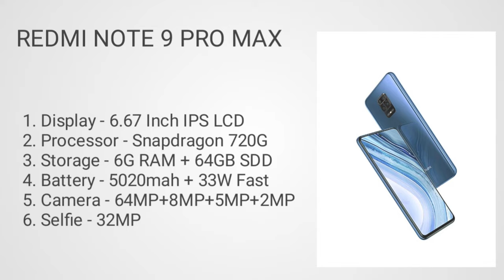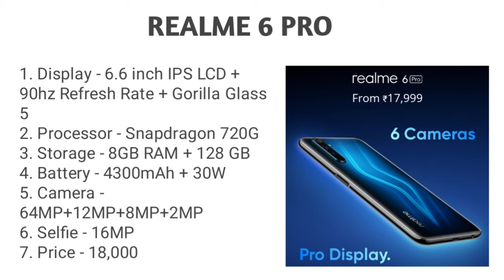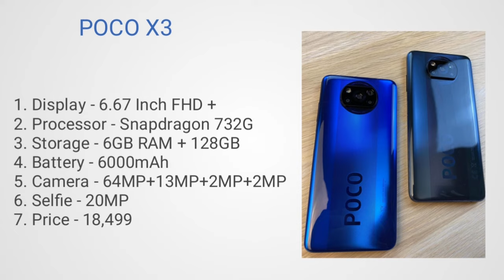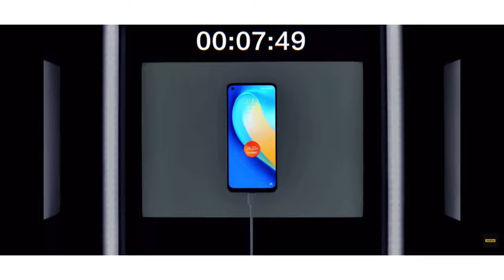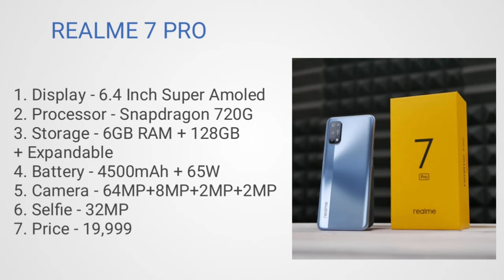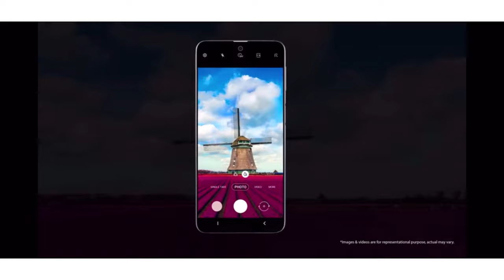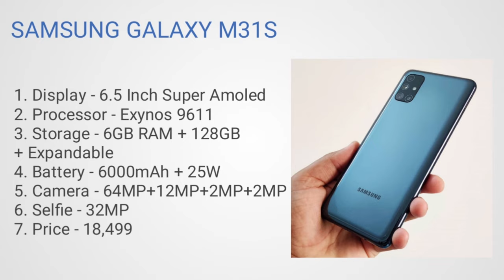Best Camera smartphone under 20000| Camera smartphone under 20000 in 2021 Camera phones under budget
Hlo Everyone.

• Best smartphone
• Phones with 6000mah battery
• Phones under budget
• Phone under
• Smartphone photography
• Smartphone for video recording
• 4k video rec Smartphone
• Smartphone for gaming
• Smartphone for pubg
• Smartphone for YouTube
• Smartphone for vlogging
• Smartphone for Students
• Smartphones
• phones
• Top Smartphone for gaming
• Top Smartphone for photography
• Top Smartphone 2020

Aujla The UnBoxing